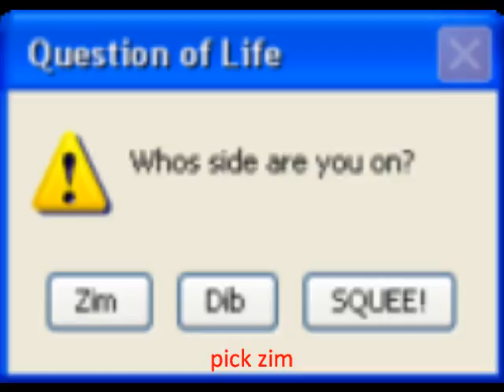invader zim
just invader zim pics and more